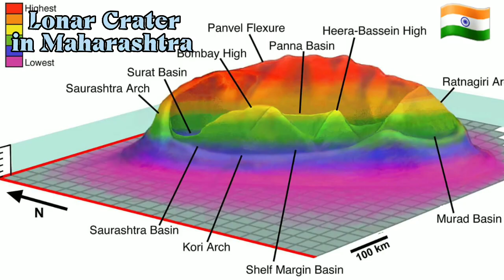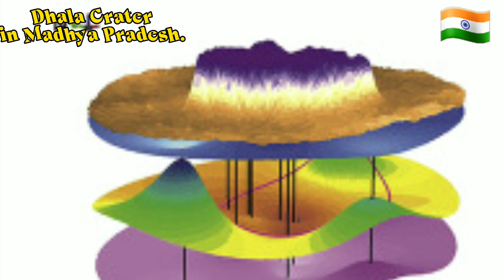3 Meteor Crater Impact That can be found in India 🇮🇳..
Hi everyone to my subscribers thankyou so much for supporting my youtube channel for watching my videos and on this video we're going to talk about the 3 biggest meteor impact craters in India, i hope you like it and can learn something from this video. if you are new to my channel please don't forget to like share and subscribe to my youtube channel for more videos like this.